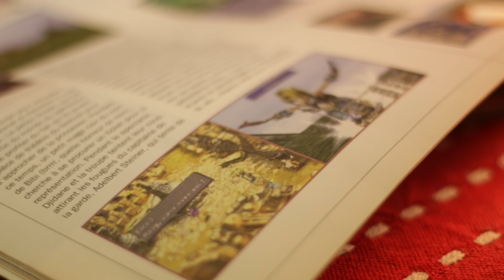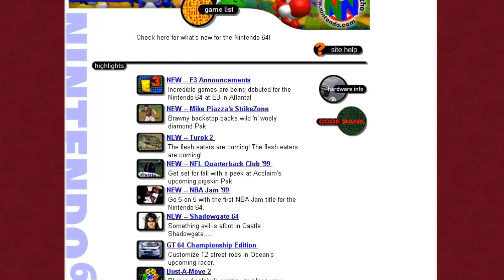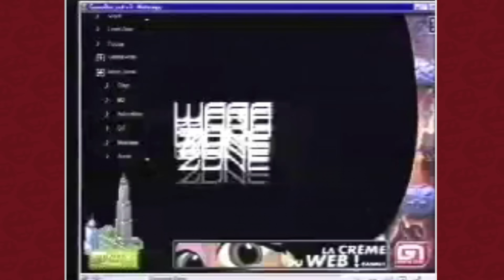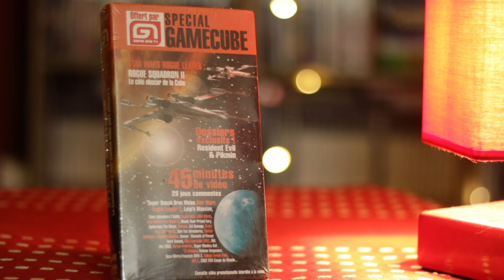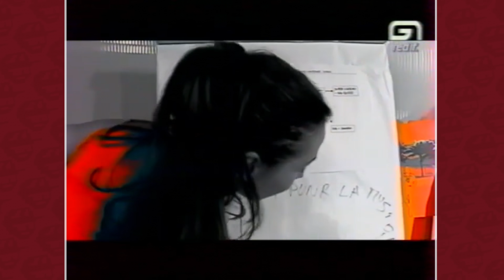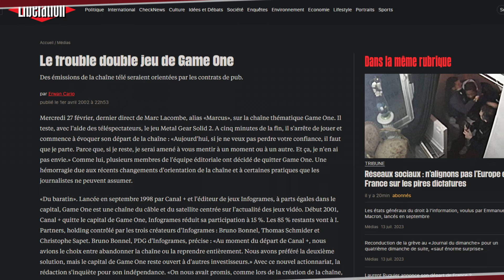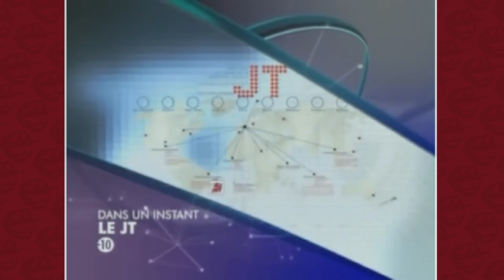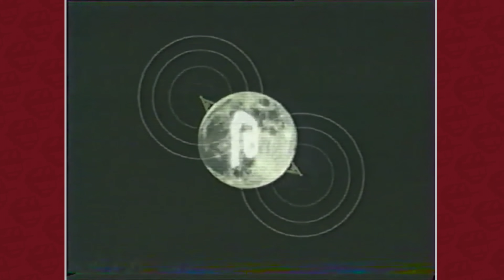Les DÉBUTS de GAME ONE !!!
Téléchargez Naraka: Bladepoint gratuitement sur toutes les plateformes et célébrez le 2e anniversaire du jeu ! Rejoignez le groupe discord

Pour cette DERNIERE VIDEO de la saison j'avais envie de réaliser la vidéo que j'ai toujours voulu réaliser depuis que je fais ce format. Comme vous le savez, je suis un enfant de la télé, et plus particulièrement de Game One, la première chaîne européenne dédiée aux jeux vidéo. Pour vous remercier de votre fidélité et de m'avoir donné la force toute l'année, j'ai décidé de vous raconter leur histoire, mon histoire, bref mon histoire de Game One.

Je remercie particulièrement Kalyoz qui écrit la vidéo avec moi.
Un grand merci à Jean-Pat pour les quelques extraits.

Les musiques issues de l'habillage sonore de Game One ont été composées par Alexandre Altain (Alif Tree)

Tonic Twist par Laurent Lombard

Illustration par MrBiskot.

►Soutien moi financièrement et mate mes vidéos en avance :
PuNkY c'est LA chaîne des jeux bizarres et oubliés. De Need for Speed sur Wii à Call of Duty sur DS en passant par GTA sur Game Boy ou les FPS sur Game Boy Advance. Sors ton bol de Kellogs et branche ton Action Replay !